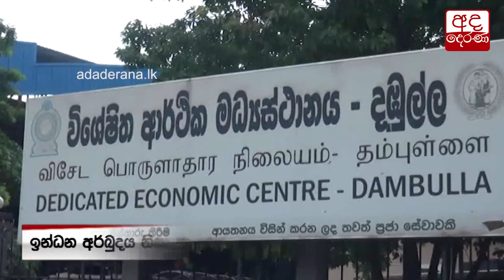එළවළු මිලේද යම් පහළ යාමක්...